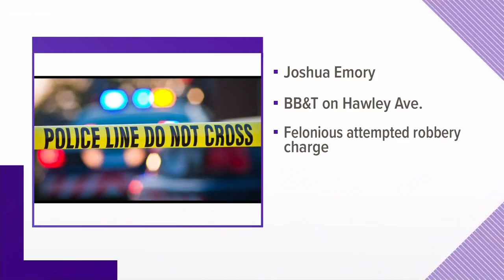Man arrested for attempted robbery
Belmont Police arrested Joshua Emory for an attempted robbery at the BB&T bank in Belmont.